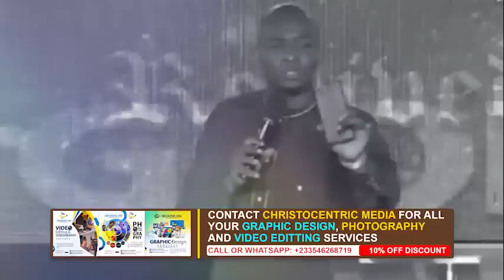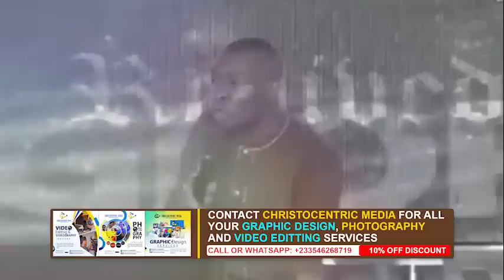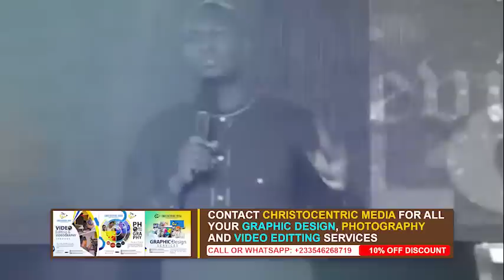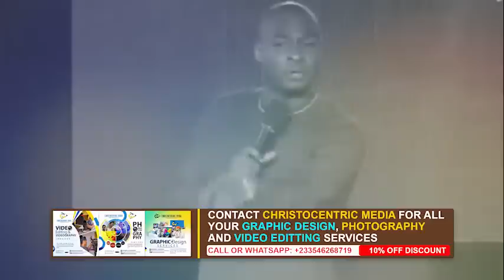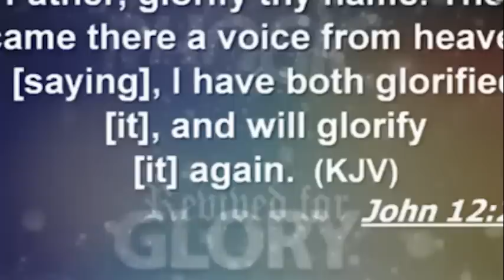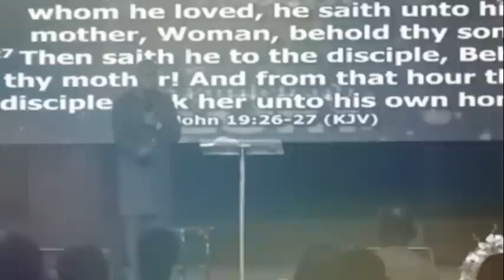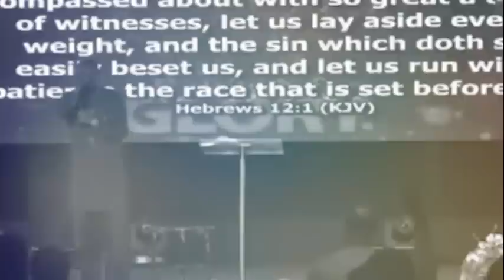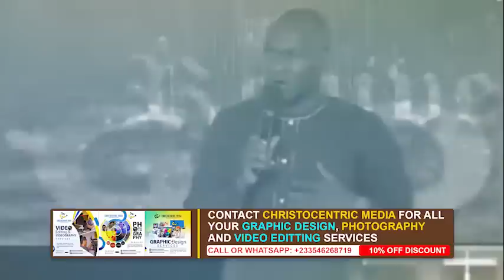HOW TO KEEP TRUSTING GOD WHEN IT LOOKS IMPOSSIBLE - APOSTLE JOSUA SELMAN 2022